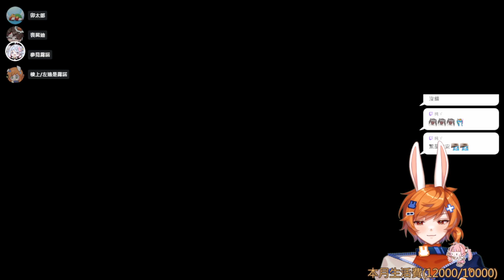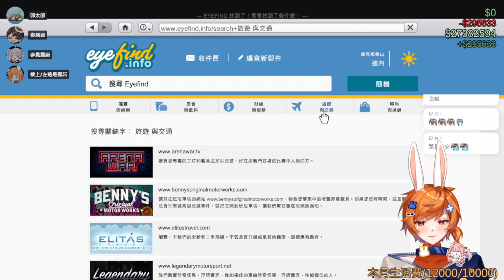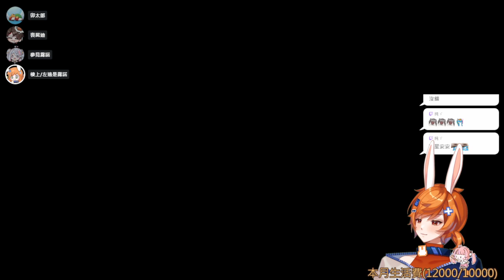【繁星】GTA5 2023 11 15